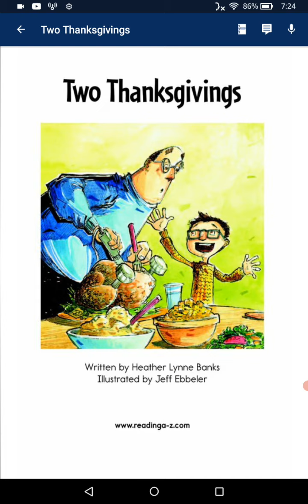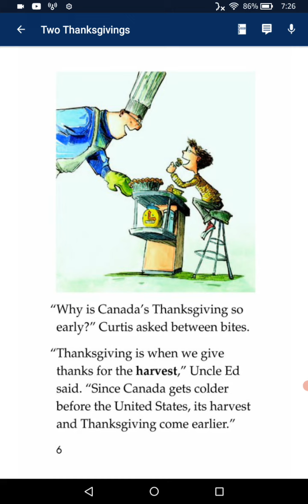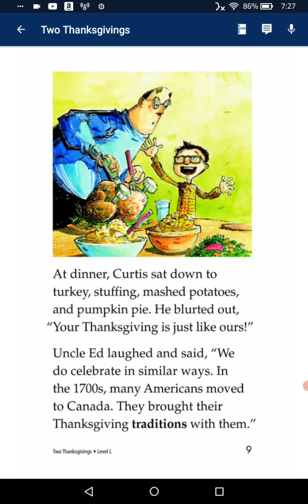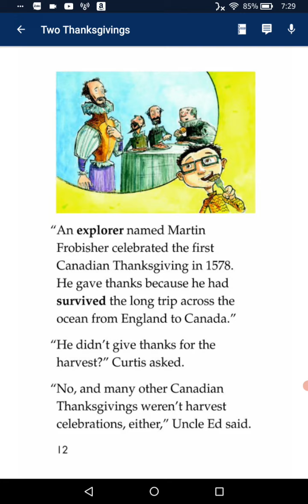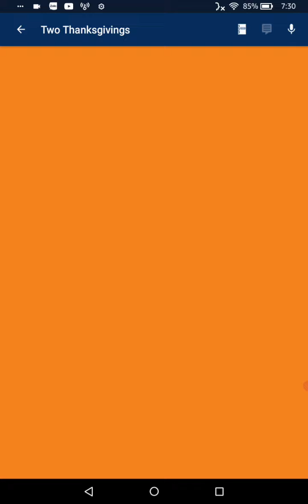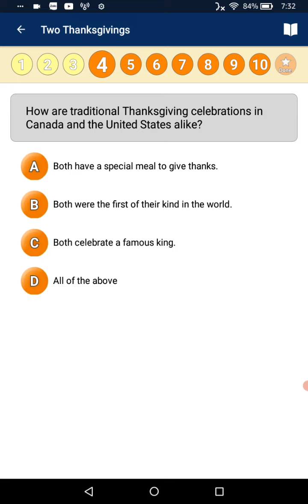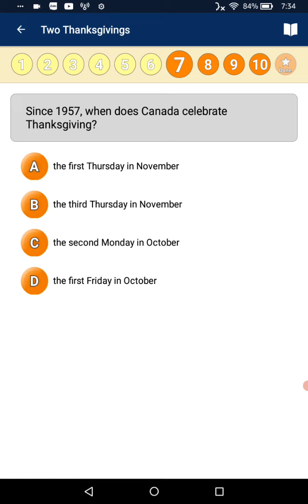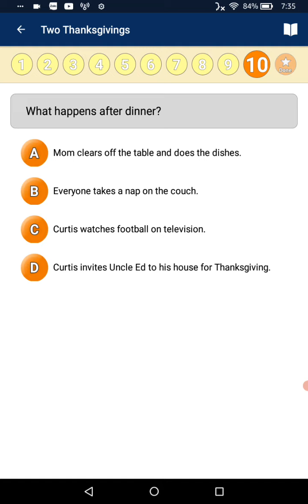Two Thanksgivings Lily 05/11/21